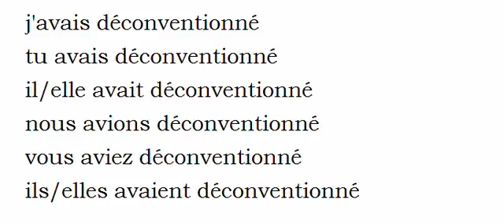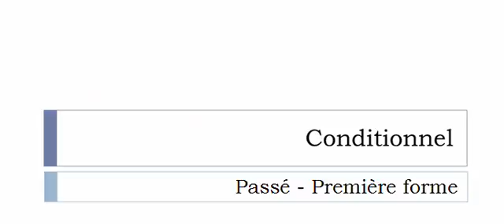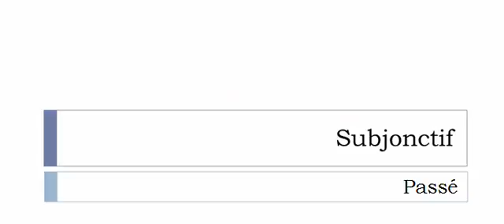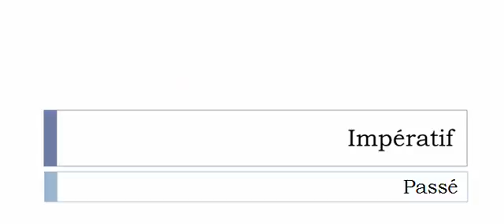Imparare il francese = Coniugazione = Déconventionner